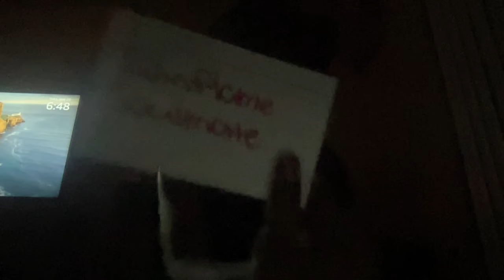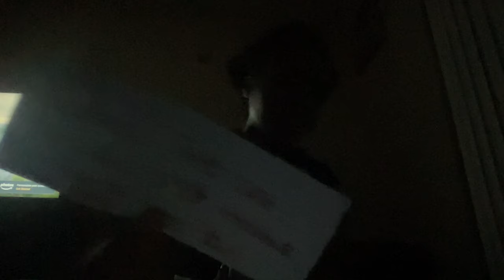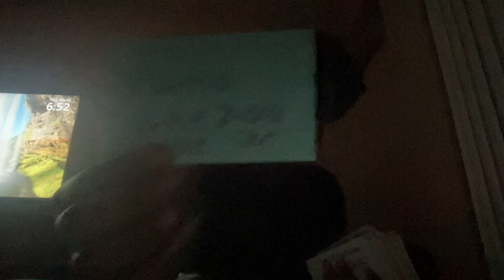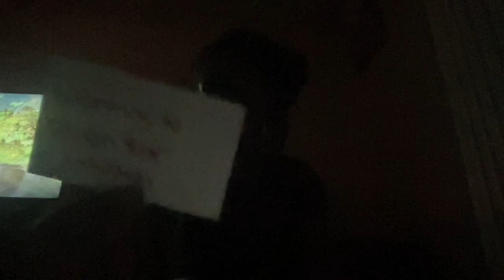YOUR TWINFLAME IS SINGING FOR YOU THIS MORNING! BURN YOU SOME CANDLES TO PROTECT URSELF